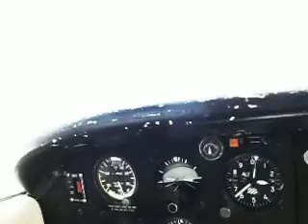Vertical LFSG EPINAL- Mirecourt pour un TouchingGo en 08 "3" 22/03/15